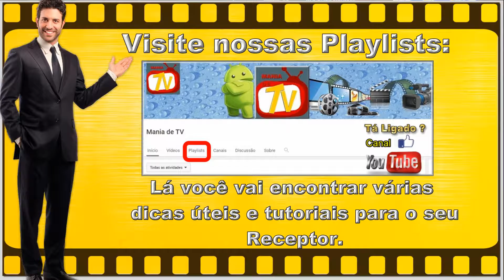NOVA ATUALIZAÇÃO (ATT) MEGABOX MG2 HD 24Nov2016